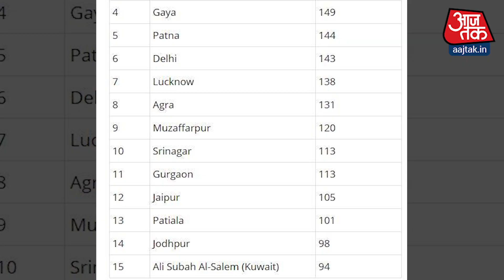Pollution : इन शहरों की सुध कोई लेता नहीं, बात केवल Delhi की होती है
विश्व स्वास्थ्य संगठन(WHO) ने इसी साल मई में एक रिपोर्ट जारी की थी. इस रिपोर्ट में दुनिया के 15 ऐसे शहरों का नाम बताया गया जो दुनिया में सबसे ज्यादा प्रदूषित हैं. 15 में से हमारे 14 शहर हैं. कानपुर पहले नंबर पर है और दिल्ली छठे नंबर पर. यहां एक सवाल उठता है कि जब मई में ये रिपोर्ट आ गई थी. शहरों के नाम पता चल गये थे तो इन शहरों की हवा को सांस लेने लायक बनाने के लिए क्या कदम उठाए गए और उससे कितना फायदा मिला? देखिए वीडियो.